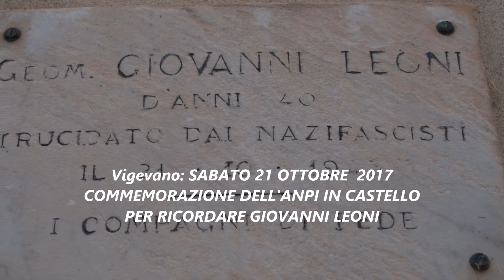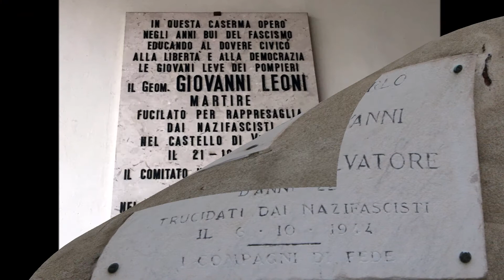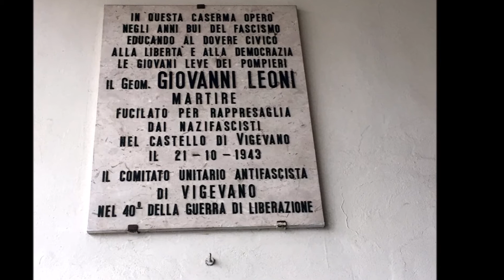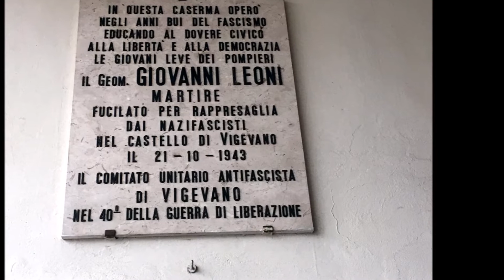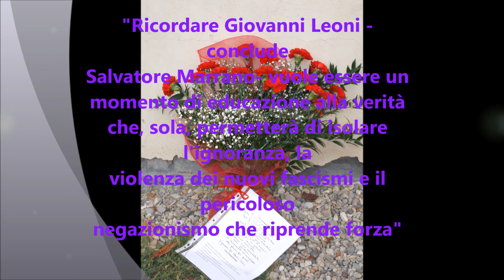Giovanni Leoni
Comunicato stampa
VIGEVANO: SABATO 21 OTTOBRE COMMEMORAZIONE DELL'ANPI IN CASTELLO PER RICORDARE GIOVANNI LEONI
Un momento di commemorazione per ricordare la figura di Giovanni Leoni, antifascista vigevanese e primo caduto della Resistenza in provincia di Pavia, fucilato da soldati nazisti nel cortile del Castello di Vigevano il 21 ottobre del 1943.
La cerimonia è organizzata dalla sezione e"Francesco Soliano" di Vigevano dell'Associazione Nazionale Partigiani d'Italia (Anpi) pr sabato 21 ottobre 2017 alle ore 12,20 nel cortile del Castello, proprio nello stesso giorno e alla stessa ora di 74 anni fa in cui avvenne l'efferata esecuzione.
"E' morto il giorno 21 ottobre 1943 alle ore 12 e minuti 20 nel Comune di Vigevano nella casa posta in via Littorio al numero 36. Annotazioni: nessuna".
Questo è il freddo atto burocratico conservato negli archivi che certifica la morte di Leoni, e non contiene alcuna indicazione sulla sua fucilazione da parte dei tedeschi.
Come spiega Salvatore Marrano, presidente locale dell'Anpi, nell'annunciare l'iniziativa «ricorderemo la sua figura con una breve commemorazione sotto la lapide posta nel cortile del Castello ed invitiamo tutti i cittadini antifascisti a partecipare, un invito che naturalmente è rivolto anche agli studenti vigevanesi, a cui proprio in questi giorni abbiamo proposto un concorso sulla Resistenza».
Nato a Macerata il 22 gennaio 1903 e residente a Vigevano dal 1932, al momento dei tragici fatti Giovanni Leoni lavora come geometra dell'Ufficio Tecnico del Comune, è capo dei vigili del fuoco ed è persona molta stimata in città.
L'uccisione a Vigevano nella sera del 20 ottobre 1943 del milite fascista Mario Toso, avvenuta probabilmente a opera di suoi commilitoni (ragazzi sbandati reclutati nella Milizia volontaria per la sicurezza nazionale), fornisce il pretesto per fucilare Leoni, che già nel periodo seguito al 25 luglio '43, nelle manifestazioni per la caduta del governo Mussolini, era stato individuato come antifascista e sottoposto a controllo.
Il 21 ottobre viene prelevato dal suo ufficio in Municipio, portato nel cortile del Castello e fucilato da tedeschi.

Dopo la fucilazione avviene il saccheggio della sua abitazione compiuto da fascisti vigevanesi, lasciando la vedova, con due bambine, nella più completa disperazione e indigenza. Essi arrivano addirittura a sparare alla lapide apposta alla sua tomba, sommersa dai fiori dei concittadini nella ricorrenza dei Morti.
«Ricordare Giovanni Leoni - conclude Marrano - vuole essere un momento di educazione alla verità che, sola, permetterà di isolare l'ignoranza, la violenza dei nuovi fascismi e il pericoloso negazionismo che riprende forza.
L'Anpi ritiene che se si vuole contrastare il sorgere di nuovi nazionalismi l'unica "arma" sia quella della conoscenza.
Ricordiamo il monito dell'ex presidente della Repubblica e partigiano Sandro Pertini, al momento della Liberazione: "Disarmiamo le nostre mani e armiamo le nostre menti"».
Associazione Nazionale Partigiani d'Italia (Anpi)
Sezione "Francesco Soliano" di Vigevano